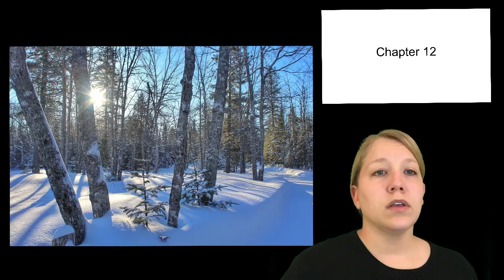Brian’s Winter: Chapter 12